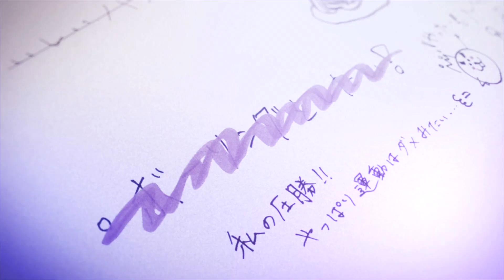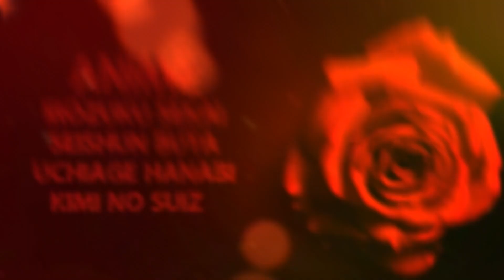[AMV] Koi-Ni I 恋に!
*Check Out*
Re-Upload cuz the video got blocked in the news feed everywhere

Salüü... I did a quick collab for the BF IC with Lorie.

➤ Lorie - Uchiage Hanabi, kimi no suizo
➤ Me - Irozuku Sekai, Seishun Buta

➤ Video: [AMV]  Koi - Ni I 恋に!

I don't earn money or something for this.